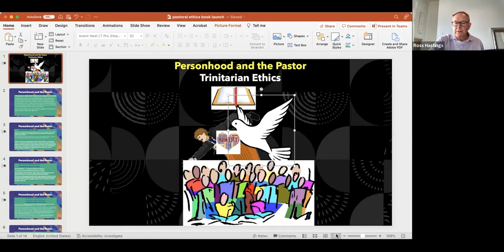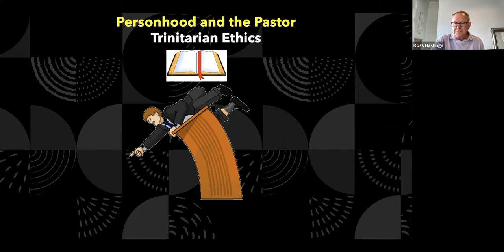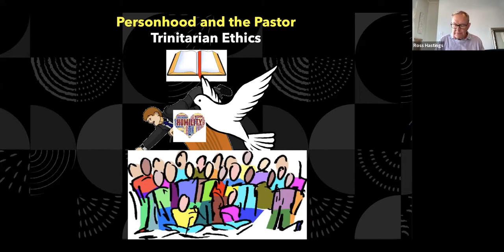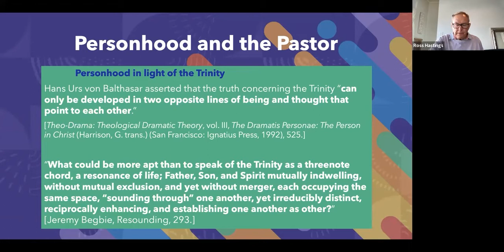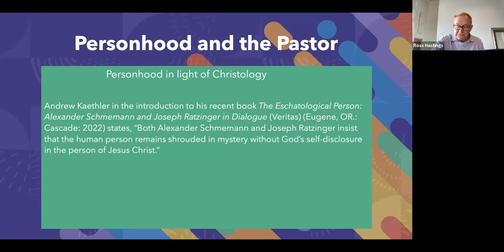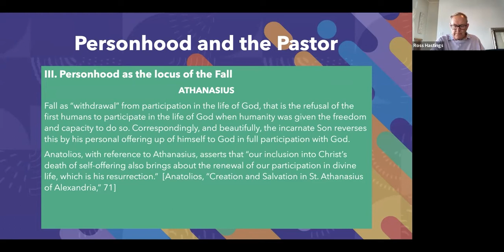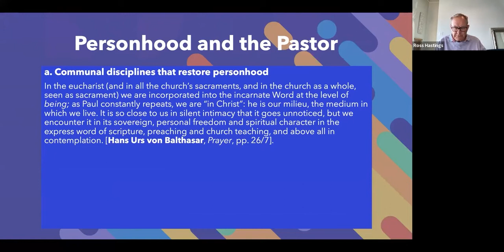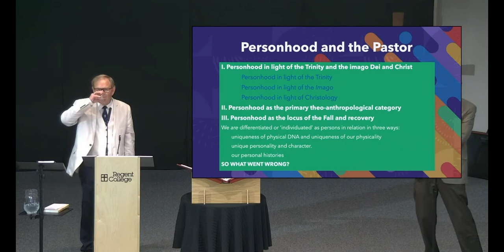Pastoral Ethics: Moral Formation as Life in the Trinity (Book Launch - Ross Hasting)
The Regent College Bookstore is delighted to celebrate the launch of Dr. Ross Hastings's newest book, Pastoral Ethics: Moral Formation as Life in the Trinity (Lexham Press, 2022). Please join us in the chapel for an evening book launch hosted by President Jeff Greenman. Hear a brief talk by Ross, bring your questions to the Q&A, and stay for our book signing after.  When: Tuesday, October 6 Time: 7:30–9 pm Location: Regent College Chapel  ABOUT THE BOOK Ethics is freedom in Christ to pursue the good, true, and beautiful.  Pastors regularly face concrete ethical questions. And they, too, pursue a moral life. In the busyness of ministry, it can be tempting to think pragmatically or derive one’s ethics from the latest cultural concerns. But standard approaches to ethics, whether deontological, utilitarian, or virtue-ethical, all fall short of being distinctly Christian. Ethics ought to be grounded in the gospel and in our triune God.  In Pastoral Ethics, W. Ross Hastings provides pastors an evangelical and trinitarian framework for moral formation and ethical discernment. For Hastings, ethics must be reclaimed as theological. Theology without ethics becomes gnosticism. Ethics without theology leads to legalism and death. Christian ethics participates in God’s life and God’s work. This communion with God leads to obedience to his commands as summed up in the Decalogue, and over several chapters Hastings provides a rich exposition for pastoral formation. Pastors find their identity in God, and this inspires right thinking and acting with regard to authority, life and death, sexuality, work and rest, speech, and desires.  An approach to ethics that prompts faith, hope, and love, Pastoral Ethics is an essential guide for Christians in all ministry contexts.  ABOUT THE AUTHOR W. Ross Hastings (PhD, University of St. Andrews, Scotland) is the Sangwoo Youtong Chee Professor of Theology and Pastoral Theology at Regent College. He was pastor of Peace Portal Alliance Church in White Rock, British Columbia, for eleven years and is author of several books, including Theological Ethics, Echoes of Coinherence, and Jonathan Edwards and the Life of God.  MASKS OPTIONAL According to the latest provincial health order, masks are not required to attend, but guests are welcome to wear their own if they feel more comfortable doing so, and all guests are asked to respect the decisions of others. Please note that Regent College will comply with whatever provincial health orders are in place at the time of the event.